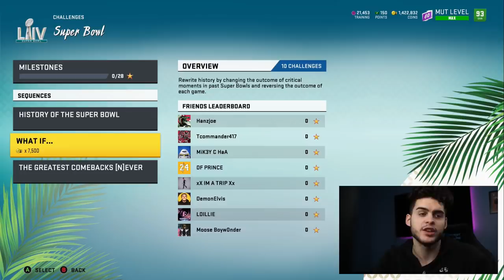FREE 88-93 SUPER BOWL FANTASY PACK! SUPER BOWL PAST PART 2! 96 MASTER GENE UPSHAW! | MUT 20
mut 20
 ULTIMATE TEAM
poodle

madden 20